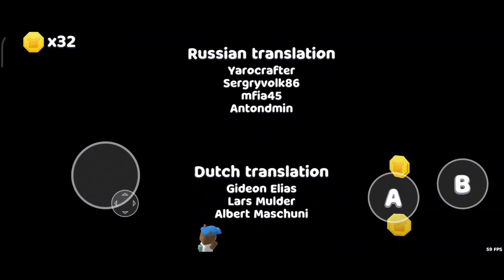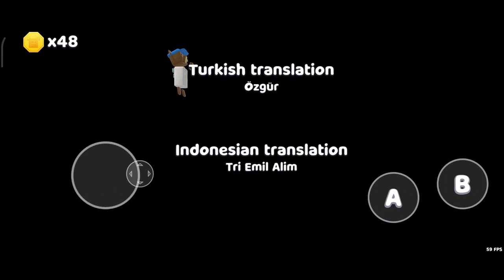Super Bear Adventure - Gameplay Walkthrough Part 7 - Bee Queen And Baaren's Brother (iOS, Android)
Game Mode: Offline
Size     : 500 mb
Device   : POCO X3 Pro

📱APP DESCRIPTION

Super Bear Adventure - Free

3D platformer game with open worlds inspired by late 90s games